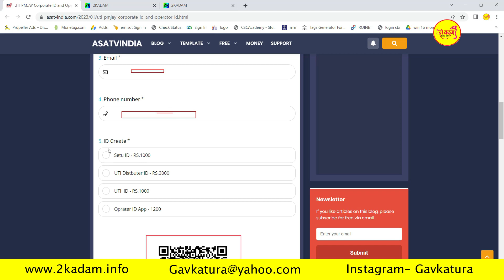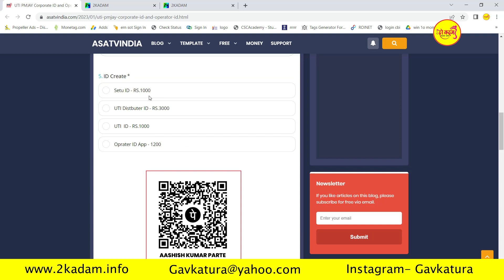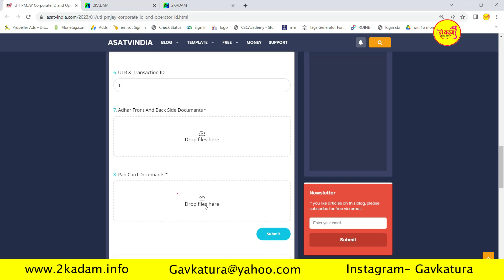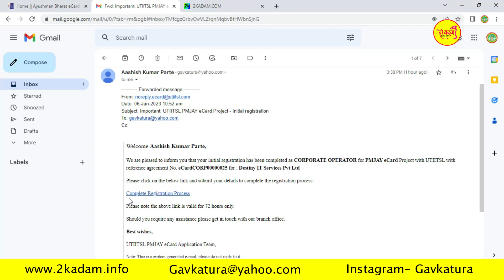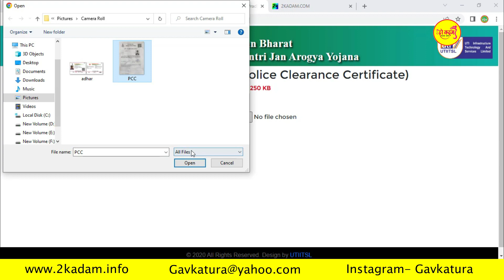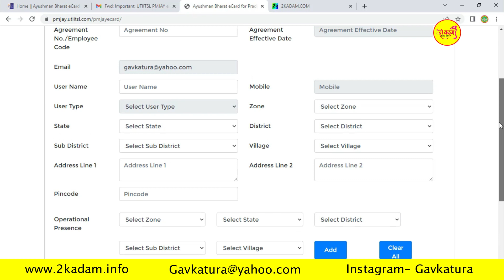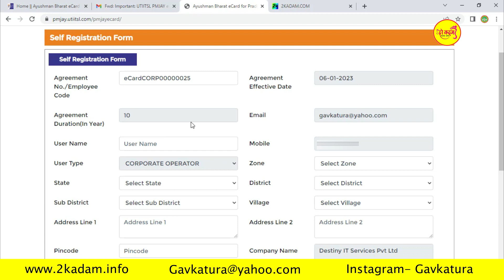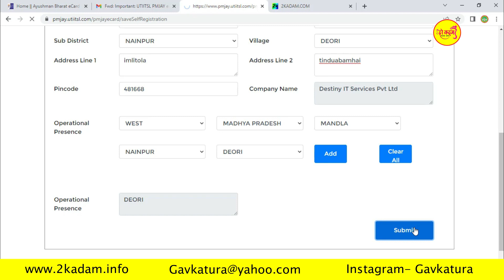Ayushman Bharat UTI Registration Kaise Kare 2023 | UTI PMJAY ID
UTI PMJAY OPERATOR ID: यह ID UTI MAIN PMJAY ADMIN ID, और UTI PMJAY CORPORATE ID के अन्दर आता है,

▣ Service :-
❖ PAN Card ❖ BANKING ❖ Online Form ❖ Vacancy Job ❖ Education